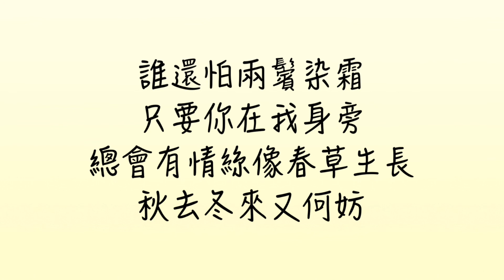【何妨】- 段奧娟-《覆流年》插曲｜歌詞版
【歌詞】

暖色的時光流轉在記憶的畫上

把兩個人的影子慢慢拉長

就算這只是短暫的黃粱夢一場

我們只訴衷腸不訴離殤

我們的一年一天一晌那麼明朗

詮釋著念念不相忘可抵世事無常

穿過命運的迴廊

也記得住你模樣

那些美好過往總不經意躍然在心上

誰還怕兩鬢染霜

只要你在我身旁

總會有情絲像春草生長

秋去冬來又何妨

穿過命運的迴廊

也記得住你模樣

誰還怕兩鬢染霜

只要你在我身旁

穿過命運的迴廊

也記得住你模樣

誰還怕兩鬢染霜

只要你在我身旁

秋去冬來又何妨
【歌曲版權為歌手本人及其音樂公司所有,本頻道只作推廣及宣傳之用,若喜歡他們的音樂請到平臺購買歌曲支持】
如有喜歡的音樂可以在影片下方留言喔（*＾-＾*）
您的留言鼓勵都是我莫大的動力(●ˇ∀ˇ●)